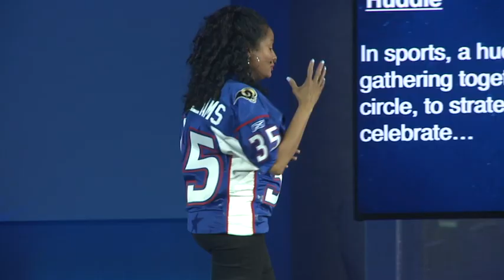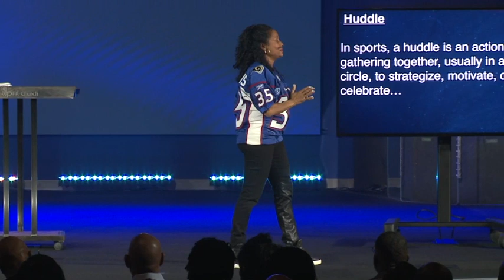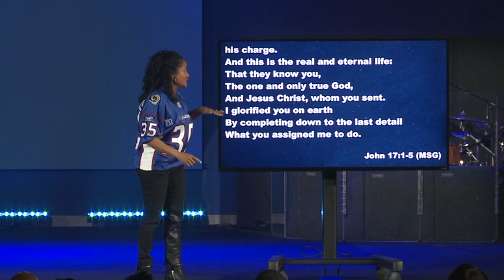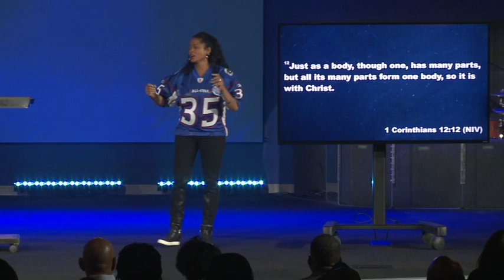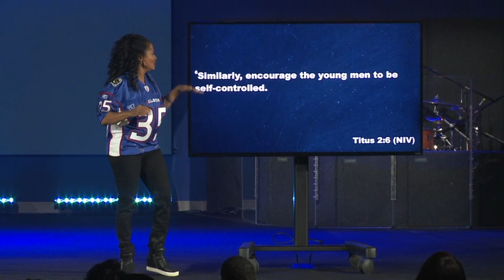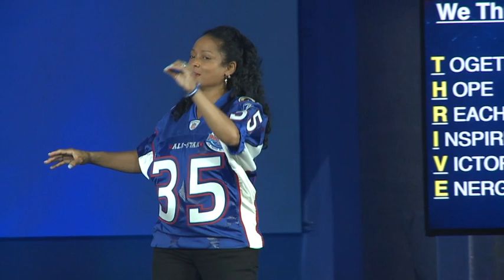We Thrive In Huddles